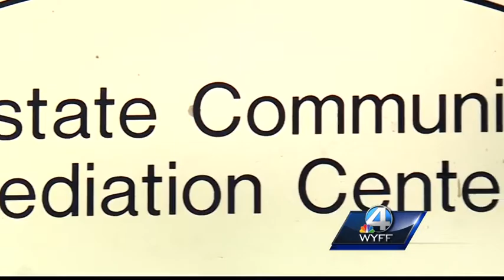Greenville Police start community mediation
A new program will allow citizens to bring complaints and talk with officers.